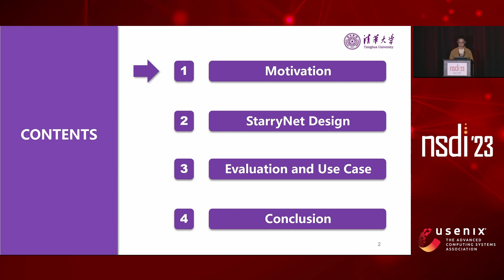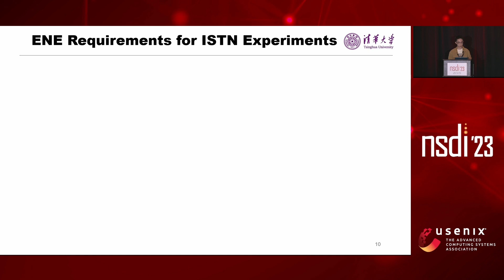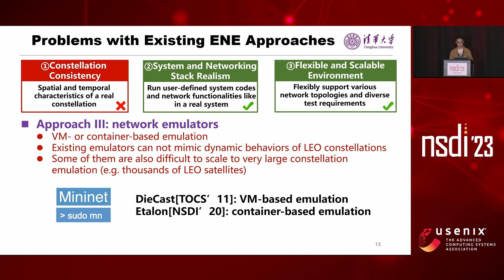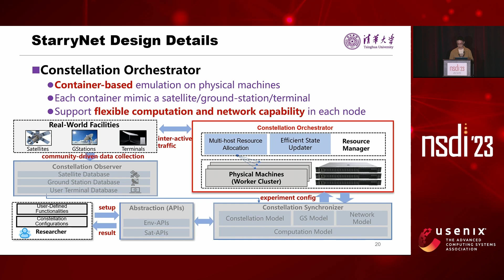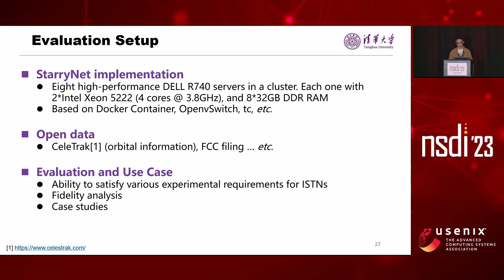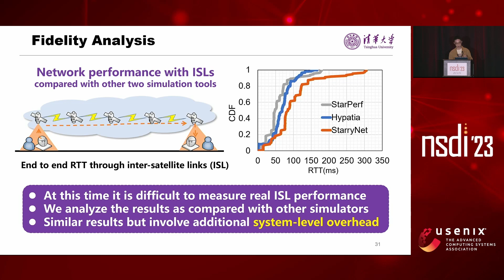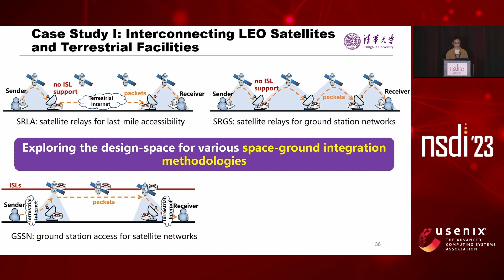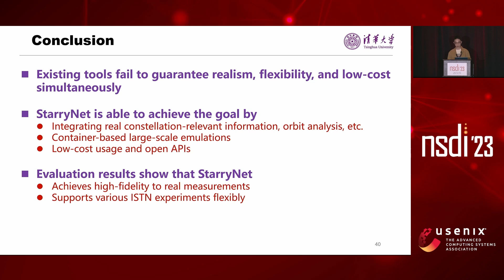NSDI '23 - StarryNet: Empowering Researchers to Evaluate Futuristic Integrated Space and Terrestrial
StarryNet: Empowering Researchers to Evaluate Futuristic Integrated Space and Terrestrial Networks

Zeqi Lai and Hewu Li, Tsinghua University and Zhongguancun Laboratory; Yangtao Deng, Tsinghua University; Qian Wu, Jun Liu, and Yuanjie Li, Tsinghua University and Zhongguancun Laboratory; Jihao Li, Lixin Liu, and Weisen Liu, Tsinghua University; Jianping Wu, Tsinghua University and Zhongguancun Laboratory

Futuristic integrated space and terrestrial networks (ISTN) not only hold new opportunities for pervasive, low-latency Internet services, but also face new challenges caused by satellite dynamics on a global scale. It should be useful for researchers to run various experiments to systematically explore new problems in ISTNs. However, existing experimentation methods either attain realism but lack flexibility (e.g. live satellites), or achieve flexibility but lack realism (e.g. ISTN simulators).

This paper presents StarryNet, a novel experimentation framework that enables researchers to conveniently build credible and flexible experimental network environments (ENE) mimicking satellite dynamics and network behaviors of large-scale ISTNs. StarryNet simultaneously achieves constellation-consistency, networked system realism and flexibility, by adopting a real-data-driven, lightweight-emulation-aided approach to build a digital twin of physical ISTNs in the terrestrial virtual environment. Driven by public and real constellation-relevant information, we show StarryNet's acceptable fidelity and demonstrate its flexibility to support various ISTN experiments, such as evaluating different inter-networking mechanisms for space-ground integration, and assessing the network resilience of futuristic ISTNs.